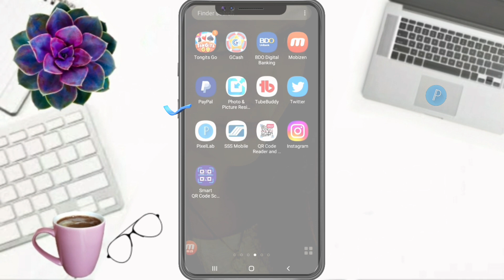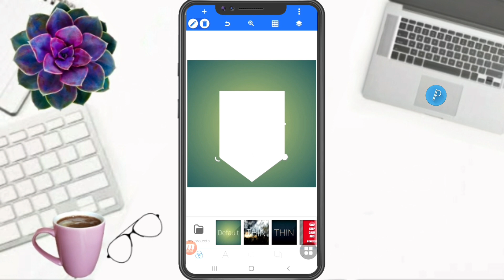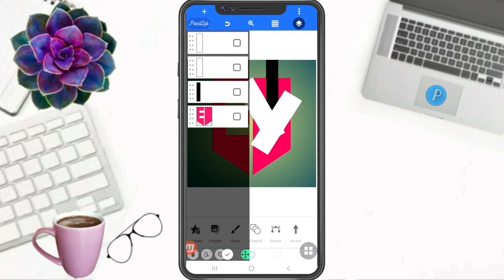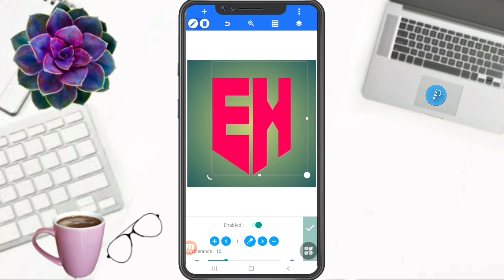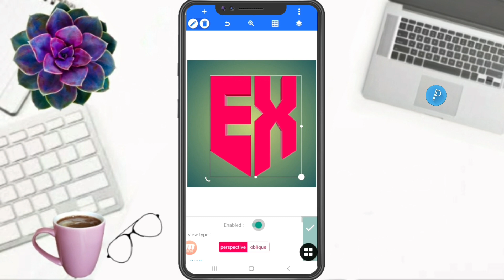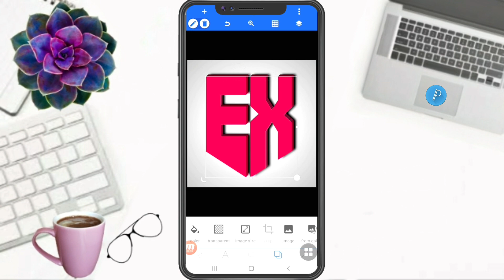HOW TO MAKE LETTER EX LOGO DESIGN IN PIXELLAB | MOBILE EDIT | Faizy Nhidz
Hello Everyone!

      On this video tutorial, I will show and share to you how to make letter EX logo design in pixellab. Hope you like it!

Time Codes
0:00 Intro
0:01 Teaser
0:08 Channel Bio
0:31 How to make letter EX logo design in pixellab
5:32 Flexing Members
5:44 Outro
6:17 End

      Hello everyone!

GODBLESS

   @Melani Vlog
   @Gilbert Posanso
FAIZY LOVER MEMBERS
   @Atse Jen & Family
   @Umeko&Family
   @ZARA Bactol
   @Shelymae Vlogs
   @Estela44 Channel
   @Elma Prudon